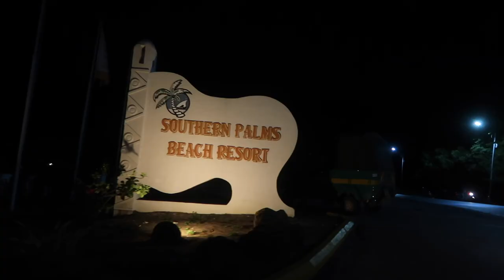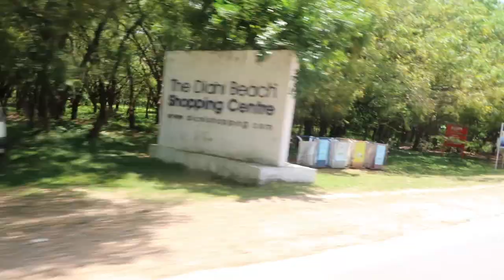Southern Palms Resort, Mombasa / Nishi V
BONITA BIAAN - Use code: NISHIV